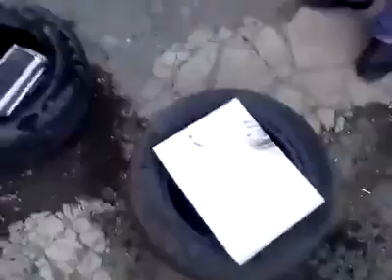Pirikol Bele zarafat olmaz (AzMix Tv )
Axira kimi izleyin AzMix Tv teqdim edir